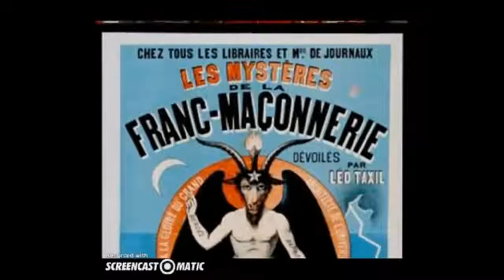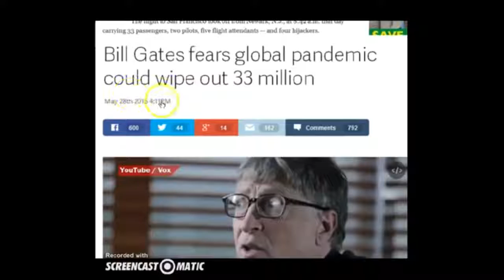French Freemason Connection To the United States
French Freemason